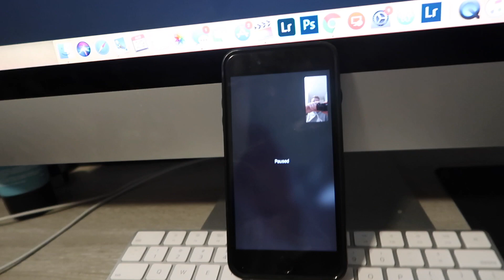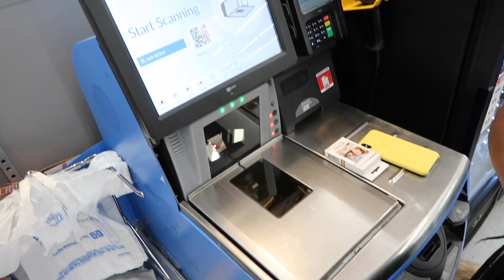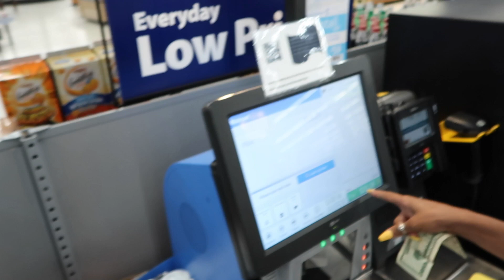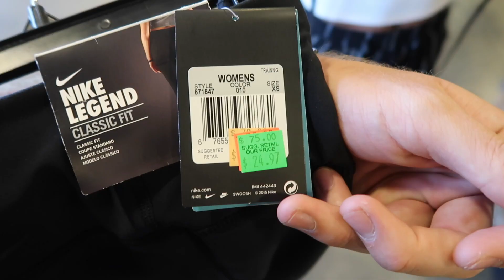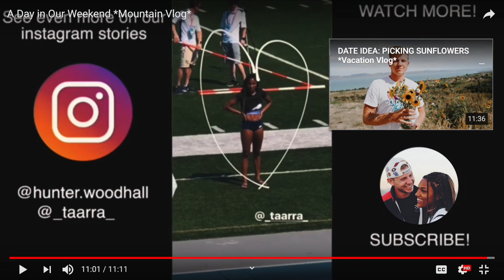Our Last Weekend Together *Going Back To School*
We are already back at school and this was one of the final things we got to do before we head back to school. I know the vlog was kind of short and all over the place but i really hope you enjoyed it! Huge announcement on Monday at 6PM EST so dont miss it!! Let us know what you want to see in the next videos!

SEND US SOMETHING:
Tara and Hunter
435 N GarlandAve #2493
Fayetteville, Arkansas
72701